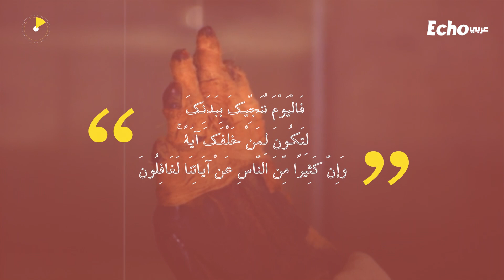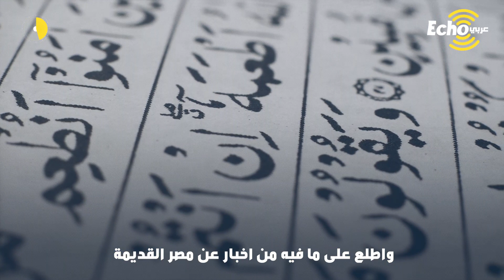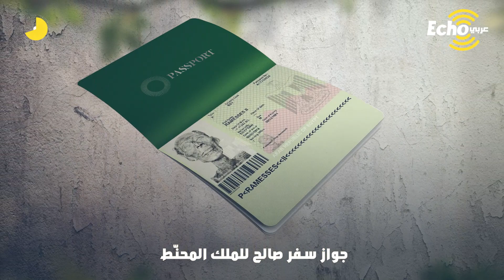"موريس بوكاي" طبيب فرنسي تسببت علاقته بالفراعنة بدخوله الى الدين الاسلامي وأكبر الداعين له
ايكو_عربي - " موريس_بوكاي" طبيب فرنسي تسببت علاقته بالفراعنة بدخوله الى الدين الاسلامي فأصبح اكبر الداعين له
طبيب وعالم آثار فرنسي تخصص في تحليل وتشريح جثث فراعنة مصر
فخلص الى نتيجة مثيرة للجدل أعلن على أثرها اسلامه معتبرًا أن ما ورد بالقرآن الكريم عن فرعون موسى
هو صحيح ومؤكد بالدليل العلمي فانطبقت على هذا الفرنسي الآية الكريمة التي خاطب بها الله تعالى فرعون وقال له:" فَالْيَوْمَ نُنَجِّيكَ بِبَدَنِكَ لِتَكُونَ لِمَنْ خَلْفَكَ آيَةً ۚ وَإِنَّ كَثِيرًا مِّنَ النَّاسِ عَنْ آيَاتِنَا لَغَافِلُونَ"
وُلد موريس بوكاي عام 1920 في فرنسا لأسرة كاثوليكية محافظة
أنهى دراسته الثانوية في المدارس الكاثوليكية الفرنسية
عُرف عنه شكّه الدائم في أعمار البشر المذكورة بالكتب السماوية وما يقابلها في الاحافير الجيولوجية
إنضم لكلية الطب في باريس إبان الحرب العالمية الثانية
تخصص بالأمراض الباطنية وتفوّق بها وامتهن تدريس الطب بالجامعة
وفي بداية الخمسينيات التحق بالجمعية الفرنسية للمصريات ودرس الهيروغليفية
قرء القرآن الكريم بنسخته المترجمة واطلع على ما فيه من اخبار عن مصر القديمة
قاده الشغف لدراسة اللغة العربية واتقانها في معهد السوربون عام 1972
اعتبر بوكاي أن فرعون موسى الوارد ذكره بالقرآن هو لغز تاريخي يجب حلّه
استطاع الطبيب الفرنسي أن يكون طبيبًا لأفراد من عائلة الرئيس المصري السادات
لذلك سافر الى مصر واقترح على الرئيس المصري مشروع تحديد هوية فرعون موسى
وطلب دراسة مومياء رمسيس الثاني وابنه مرنبتاح الأمر الذي لاقى موافقة السادات
منحت الحكومة المصرية لأول مرة بالتاريخ جواز سفر صالح للملك المحنّط
نُقلت مومياء رمسيس الثاني للدراسة بمتحف الانثروبيولوجيا في باريس
وبعد تشريحها اكتشف د. بوكاي وجود كمية كبيرة من الملح بالجثة
مما يرجّح أن الملك مات غرقًا كما ورد بالقرآن الكريم منذ اكثر من 1400 عام
أعلن بوكاي اسلامه وانتقل للسعودية وعمل طبيبًا خاصًا للملك الراحل فيصل
كتب بوكاي كتابًا هو الأهم بمسيرته ربط فيه بين العلم والايمان
تُرجم الكتاب لأكثر من 17 لغة وأثار جدلًا علميًا ودينيًا واسعًا بالعالم
خالفه علماء غربيون معتبرون ووصفوا كتابه بالغير علمي واللا منطقي
شاركنا برأيك
هل تعتقد أن ربط الدين بالنظريات العلمية أمر منطقي؟